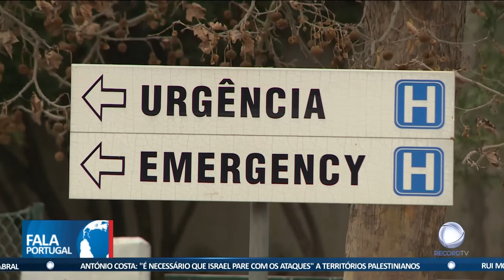Tenta matar ex-mulher em Portimão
Uma mulher foi atingida a tiro em plena via pública em Portimão, no Algarve. O ex-marido é o suspeito da tentativa de homicídio e foi detido pela PJ.